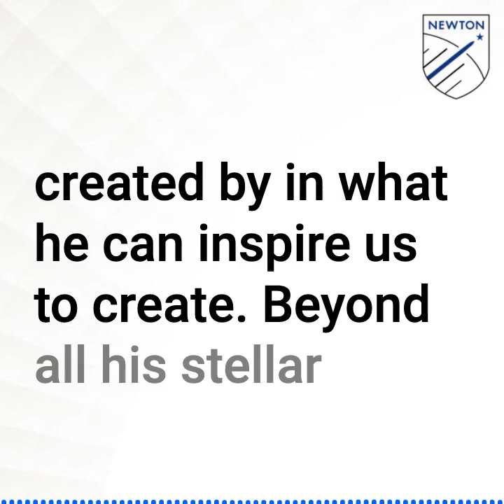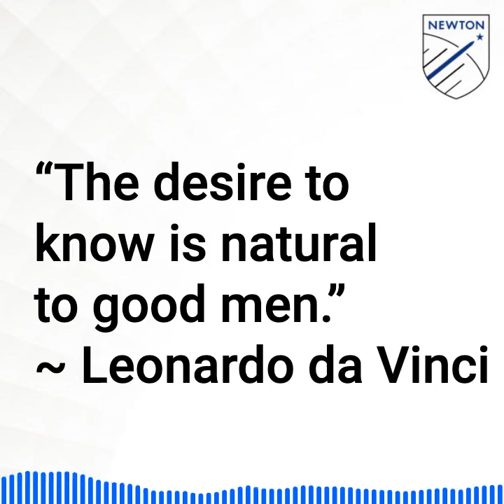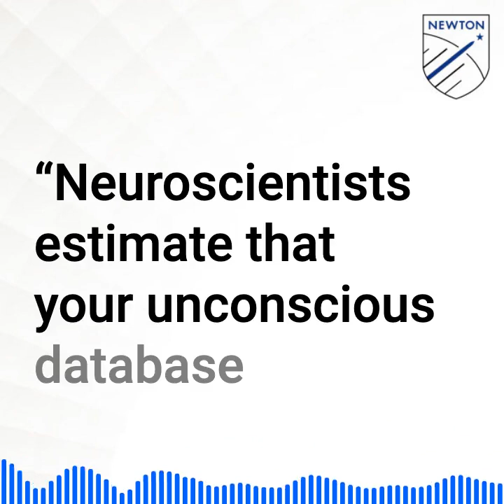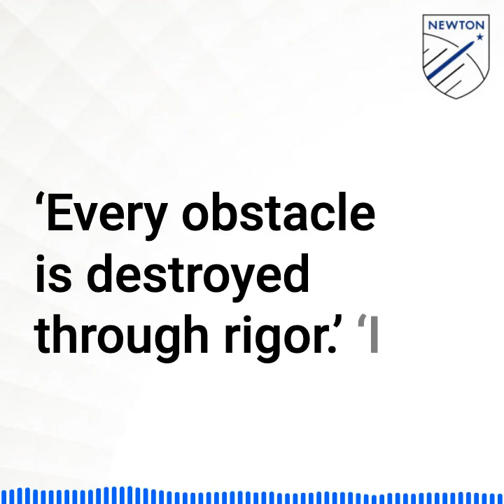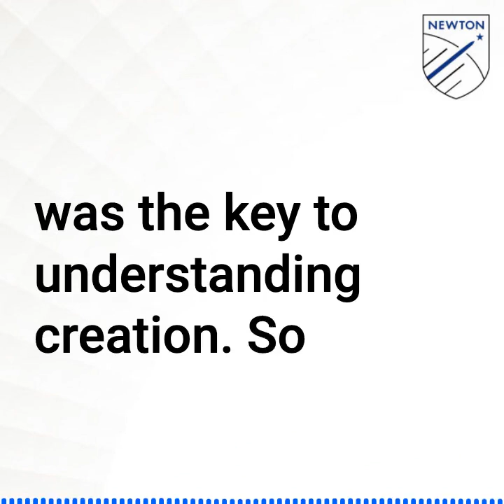How to Think Like Leonardo da Vinci Seven Steps to Genius Everyday BY MICHAEL GELB(ซับไทย)